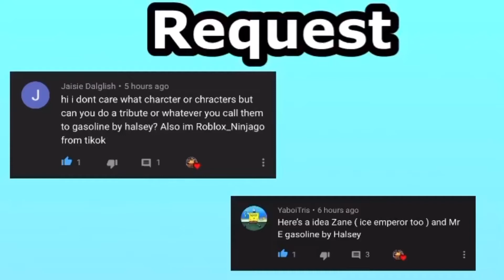*Requested Video* Zane, Ice Emperor, Mr. E Tribute- Ninjago- Gasoline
Copyright is the legal and exclusive right to copy or permit to be copied, some specific work of art. If you own the copyright on something, someone else cannot make a copy of it without your permission. Copyright usually originates with the creator of a work, but can be sold, traded, or inherited by others